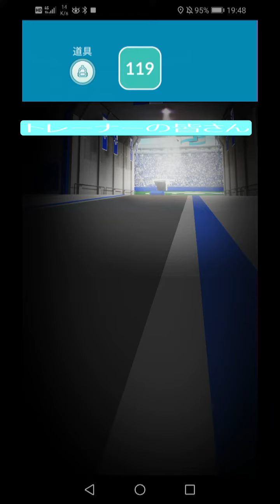【イワンコのレイド】久々の挑戦、あっさり快勝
【伝説レイドバトル】
3/14～ レジアイス
3/21～ カプ・テテフ
　※全種 色違いあり　※カプ・コケコとカプ・テテフが「しぜんのいかり」 を習得
　　トレーナーバトルで威力80＋相手の防御を1段階下げる

【メガレイド】
3/14～ メガバンギラス
3/17限定 ゲンシカイオーガ
3/21～ メガフシギバナ
3/23限定 ゲンシグラードン

3/30・31 シャドウミュウツー

3/16(土) 14時～17時  ニャビー
　限定技：ブラストバーン
　報酬：XP3倍、あめ2倍　など

3/5(火)　パモ　進化時XP2倍
3/12 (火) ムンナ 捕獲時ほしのすな2倍
3/19 (火) ロコン/ニョロモ/ユキワラシ/ヒポポタス　 捕獲時XP2倍
3/26 (火) ハネッコ　捕獲時アメ2倍

【主要イベント】
3/5-11 TVアニメコラボイベント
3/14-18 ウェザーウィーク
3/27-31 World of Wonders：Taken Over